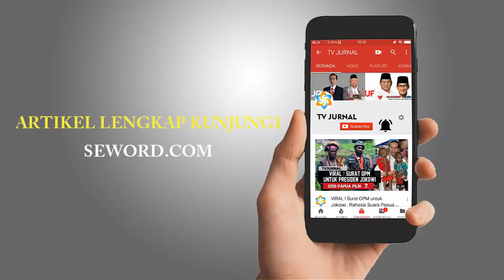ANGGARAN KOK BEGINI PAK ? AHOK BONGKAR DANA YANG HARUSNYA BISA DIPAKAI ANIES !